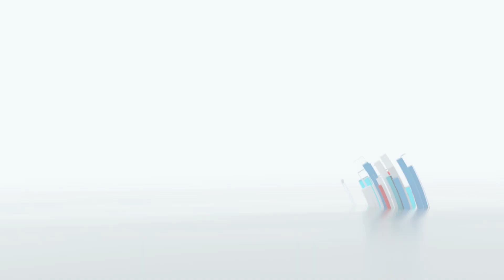|| Corporate Speak || Mr. Allen Gibbs ||